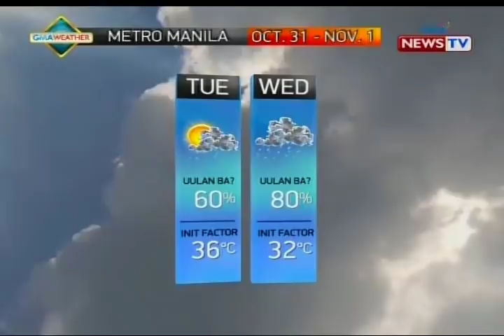QRT: Weather update as of 6:00 p.m. (October 30, 2017)